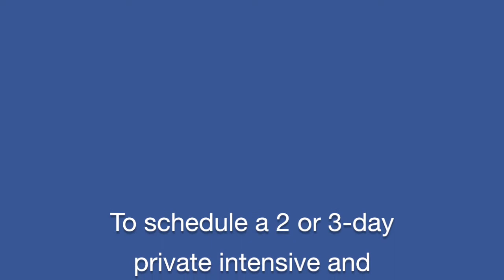Healing from the Aftermath of an Affair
2 and 3-day private intensives with Paula Smith for healing from the Aftermath of an Affair